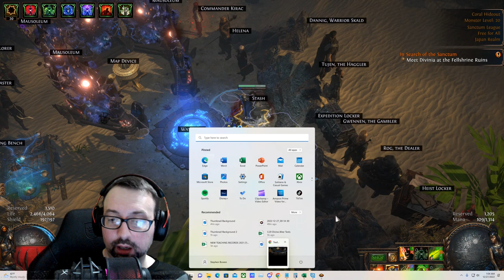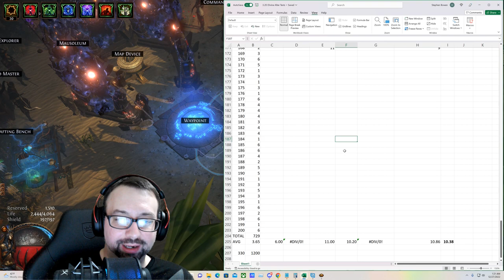[PoE 3.20] How to Get the Most out of Farming Eldritch Altars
Good day everyone! For the entire past week I've been running NOTHING but low-investment self-sustained Mausoleum(T16) maps in an effort to answer the ultimate question: red or blue? In this video I present my personal insight backed up by data, in an effort to help you better decide. Which team are you on?

UPDATE: I unfortunately forgot to mention the very important Atlas notable: The Shadow of Hunger, effectively granting a 20% multiplier to altars spawned. This mathematically puts Grand Design above the other two options, and preliminary on-the-ground testing seemed to support this.

0:00 - Intro
5:15 - Best keystone?
14:27 - Map showcase
18:28 - The data
28:24 - Final thoughts